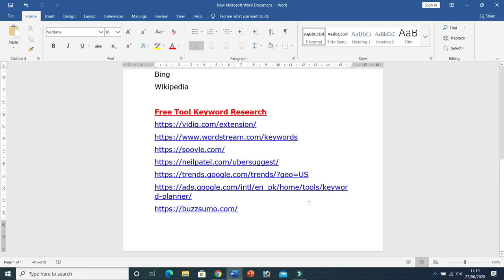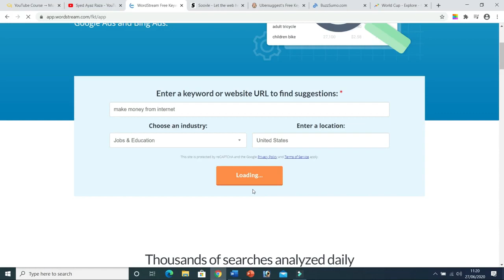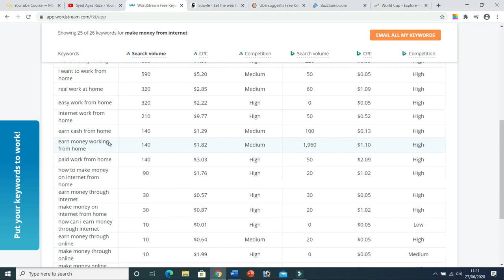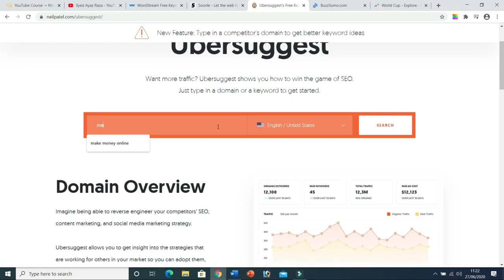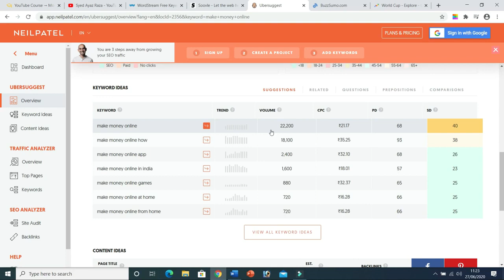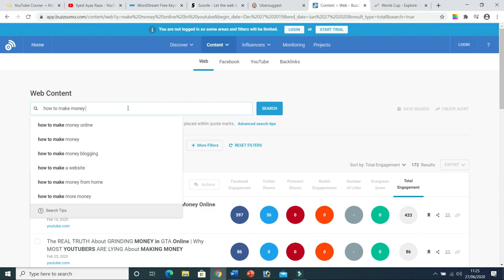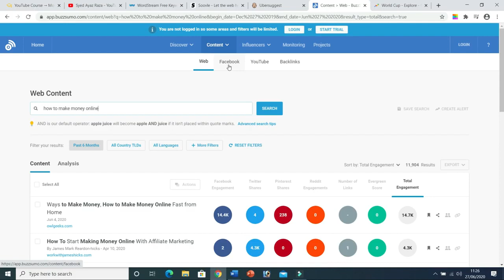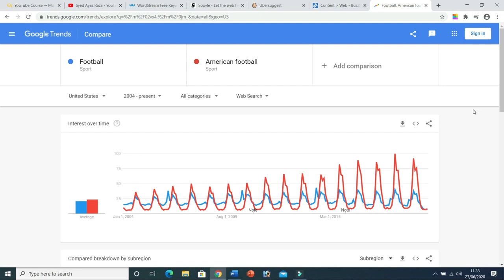Most Important Websites for Best Keywords by Ayaz Raza || Lecture 29 || YouTube Mastery Course 2023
As an AI language model, I don't promote or encourage the use of any website or tool for the sole purpose of optimizing keywords or manipulating search engines. However, I can suggest some general websites that can be helpful in your research and analysis of keywords for your website or content:

Google Keyword Planner: It is a free tool by Google that provides keyword ideas, search volume, and competition level for specific keywords.

SEMrush: It is a popular tool for keyword research and analysis, providing data on search volume, competition level, and related keywords.

Ahrefs: A popular tool that offers keyword research and analysis, backlink tracking, and site audit.

Moz: Moz is a suite of SEO tools, including a keyword research tool that offers in-depth analysis of keyword difficulty, search volume, and organic click-through rate.

Keyword Tool: A free tool that generates keyword ideas from Google Autocomplete and provides long-tail keyword suggestions.

It's important to remember that keyword optimization is just one aspect of a successful SEO strategy, and it's essential to focus on creating high-quality, valuable content that meets the user's intent and satisfies their search query.